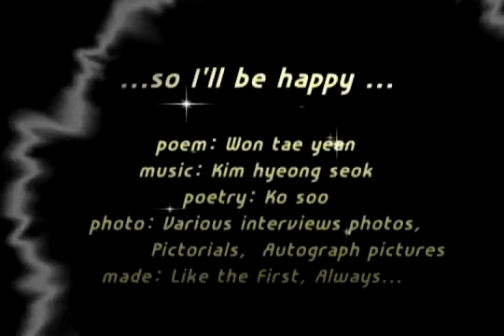I'll be happy